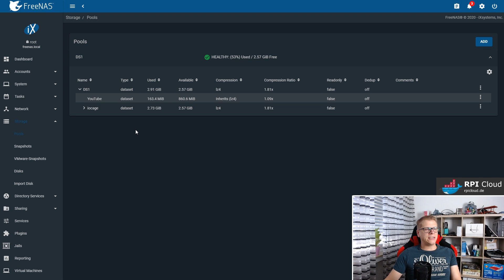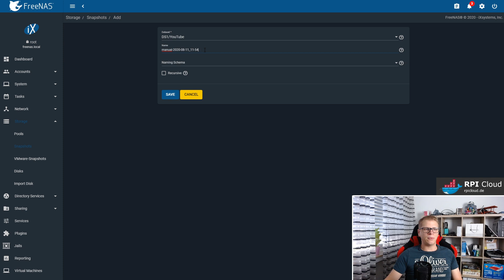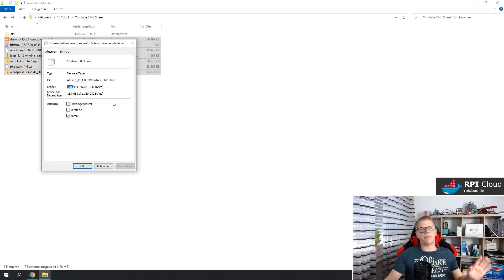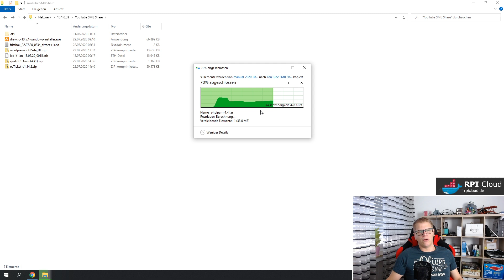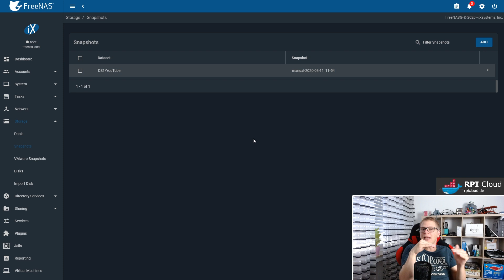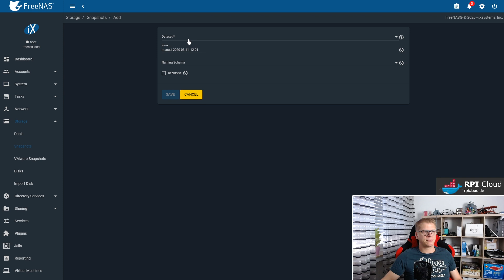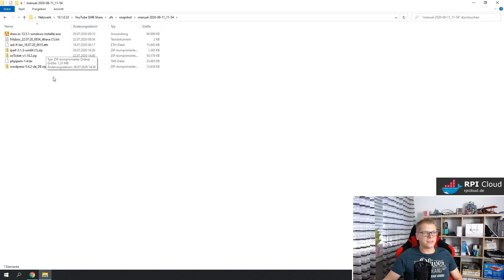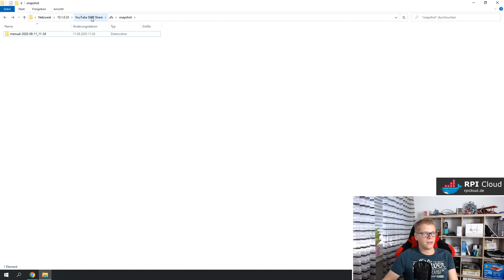#04 - FreeNAS SNAPSHOTS in Aktion! Dateien wiederherstellen. 💾Recovery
Snapshots sind ein mächtiges Feature von ZFS, was nicht nur mehr Sicherheit und Verfügbarkeit ins System bringt, sondern auch ein Stück Einfachheit bezüglich Recovery. Snapshots können in so vielen Dingen nützlich sein, sowas bekommt man nicht alles in ein Video.